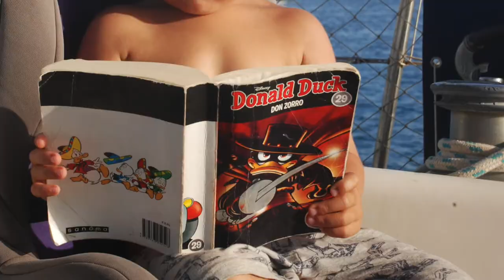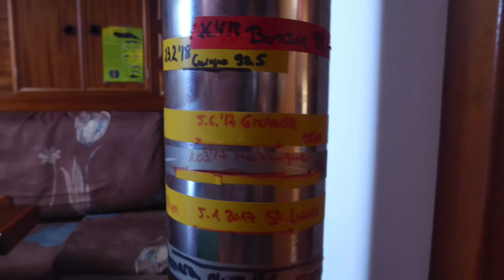Witte Walrus sailing Java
With our son Samuel we are sailing around the Atlantic. We enjoy the time we can be together as a young family and love meeting new cultures, people and places.